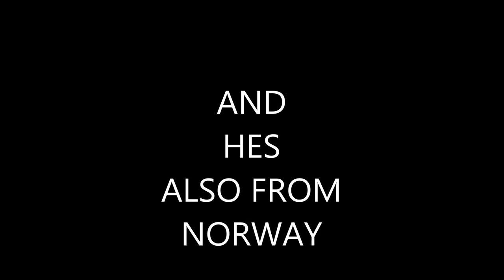THE WINNER OF JANUARY GIVEAWAY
CHANNEL MUSIC AND INTRO CREATORS AND INFO
VIDEO MUSIC: K-391 New Energy
CHANNEL INTRO MADE BY: GageStrikes check him out!
CHANNEL INTRO MUSIC:K-391 GODZILLA 2015
SECONDARY INTRO MUSIC:K-391 BEAST COAST 2014
OLD INTRO MUSIC BY:K-391 This is felicitas